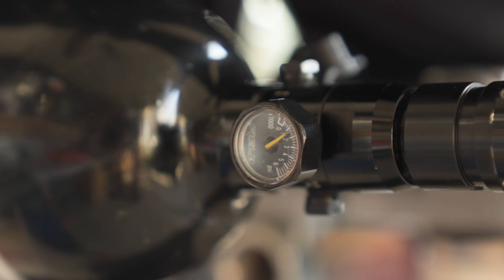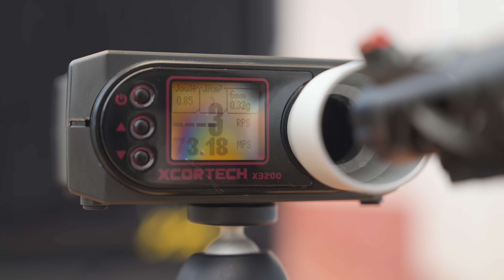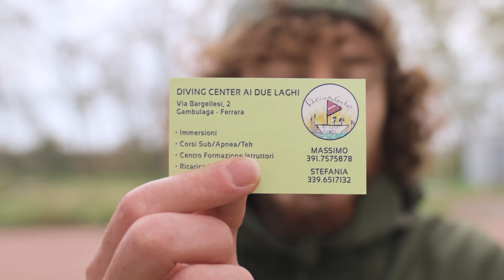AAP01 Extreme Custom HPA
Bramavo di avere una replica HPA da un bel po' di tempo, ora finalmente ho esaudito questo mio desiderio grazie al custom di MASTERSHOT, che partendo dalla AAP01 base, abbiamo ora tra le mani un piccolo concentrato di tecnologia e bellezza.
🚀 TORCIA OLIGHT
😬 ARTICOLI AMAZON CONSIGLIATI
00:00 Introduzione e montaggio kit
01:47 Anteprima
04:01 Estetica e struttura
07:40 Il sistema HPA
11:17 Interni
13:00 Sound feedback
14:00 Test di tiro
15:09 Considerazioni